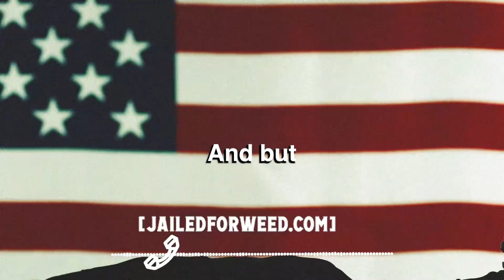Kendall Martin: Sentenced to 60 Years in Prison for Cannabis in Mississippi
Kendall Martin is serving a 60 year sentence in Mississippi under the habitual offender law. In Mississippi, a habitual offender refers to an individual who has repeatedly committed criminal offenses. The state has laws that impose harsher penalties on individuals with a history of prior convictions. If a person has been convicted of multiple felonies or certain serious offenses within a specific timeframe, they can be classified as a habitual offender.

Under Mississippi law, habitual offender statutes vary based on the number and nature of previous convictions. For instance, a person convicted of a third felony offense may face enhanced sentencing, including longer prison terms or stricter penalties. The purpose behind these laws is often to deter repeat offenders and protect the public from individuals who have demonstrated a pattern of criminal behavior.

The specific criteria and consequences for being designated as a habitual offender in Mississippi can vary based on the nature of the crimes, their frequency, and the individual's criminal history. The state's legal system considers these factors when determining sentencing for individuals classified as habitual offenders.

★★★★★ You can also watch the Following Related Videos on Jailed For Weed ★★★★★